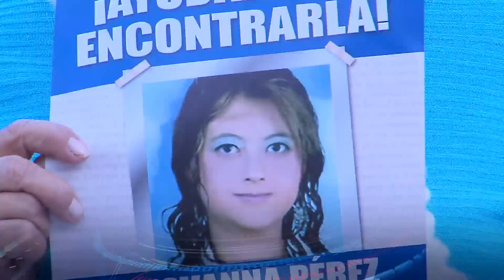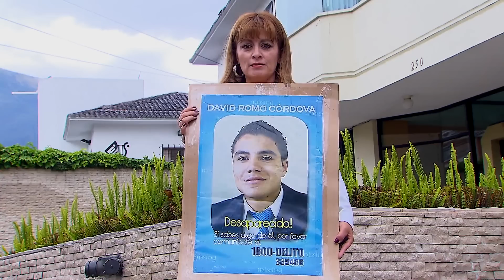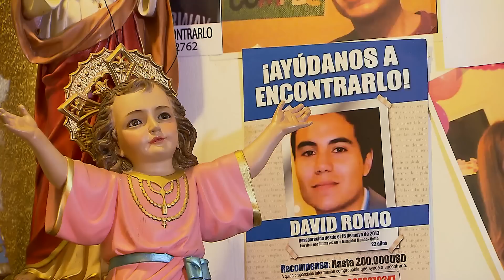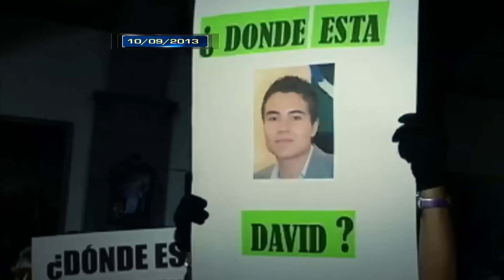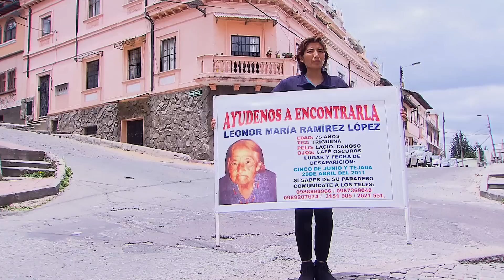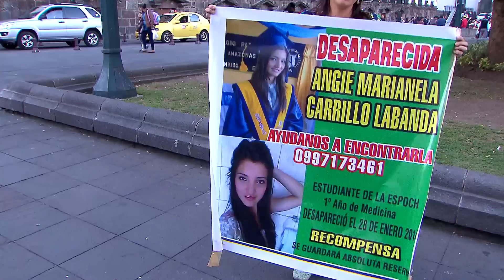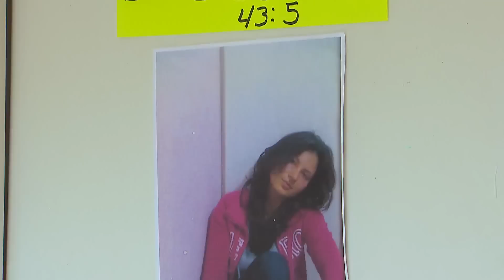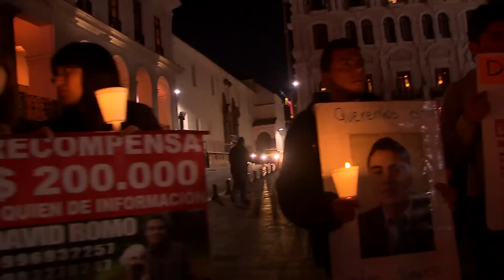Desaparecidos parte 1 | Programa 30 - Bloque 1 | Visión 360